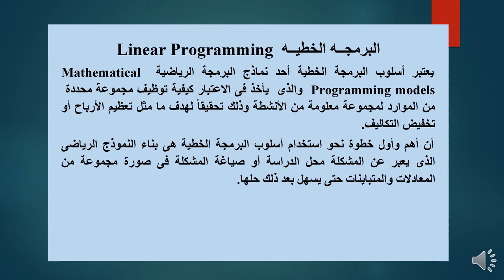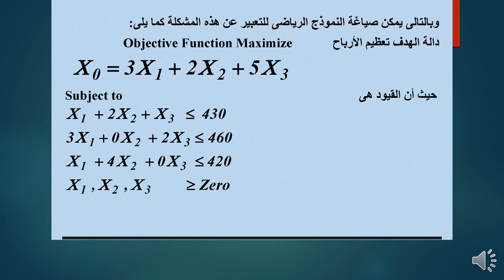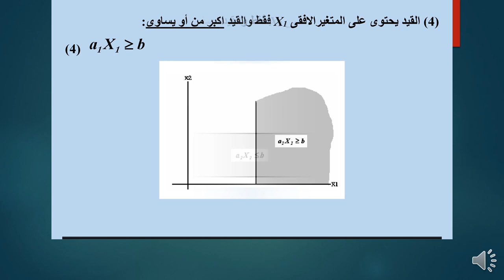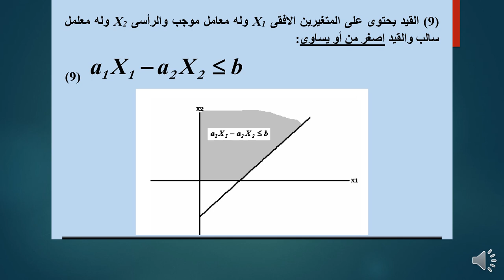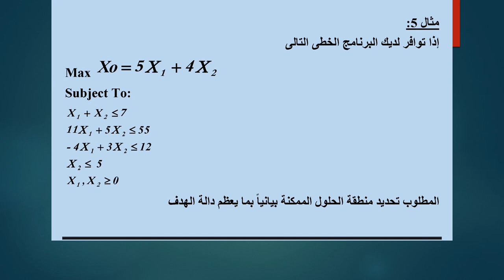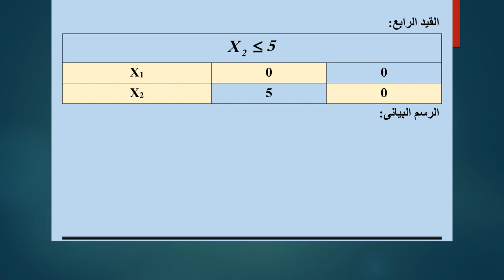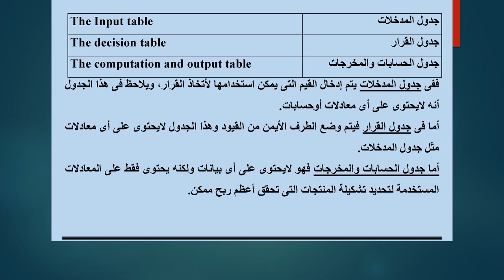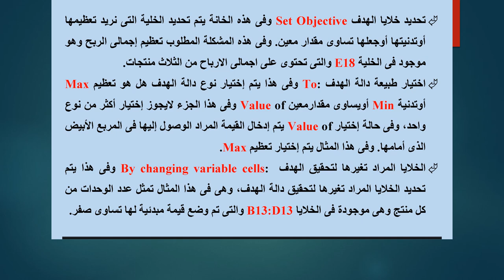دبلومة إدارة المستشفيات- الفرقة الأولي - نظم المعلومات والحاسب الآلي - أ.د/ مدحت عبد العال - 01